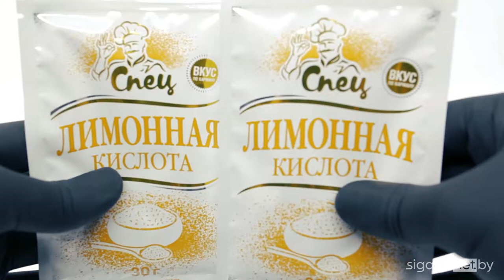Первые попытки по очистке мода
Что будет с заржавевшим вейпом, если его опустить в кислоту?
Сегодня мы попытались начать очищать вейп при помощи кислоты.

Karma kit
Karma kit купить
Karma kit обзор
Karma kit отзывы
Karma kit мощность
Karma kit диаметр
Karma kit характеристики
GeekVape
GeekVape купить
GeekVape обзор
GeekVape отзывы
GeekVape мощность
GeekVape диаметр
GeekVape характеристики
боксмод GeekVape
мод  GeekVape
мод Karma kit
боксмод Karma kit
boxmod
vape
vaping
боксмод
tc
вэйп
вейп
парогенератор
электронная сигарета
атомайзер
аккумуляторы